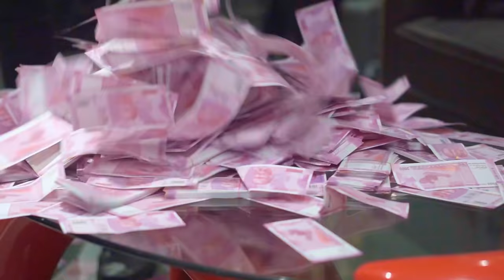Desi Ki aukaat | Sanju Sehrawat | Short Film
Cast
Sagar Kuhard
Manish Jangra
Sanju Sehrawat

Script by :- Sanju Sehrawat

Shoot & Edit  :-  Kunal Tyagi